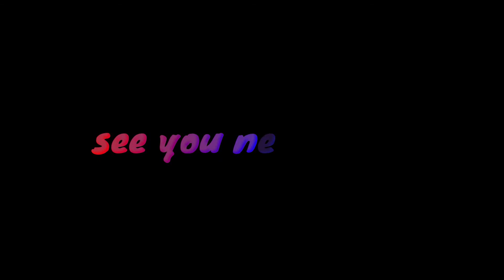LIFE with UNEXPLAINED VERTIGO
Today's video - Life with Unexplained Vertigo - is about what's it's like living with this chronic condition.  Vertigo is not anything fun. It can strike at any time and leave you feeling like you're spinning on an amusement park ride!  It's totally different from being lightheaded, too.  I don't have to be standing up like with lightheadedness. Nor do I feel like I'm going to pass out!

Chronic Inspiration is a wellness support group for those of us who suffer from chronic, invisible pain and illnesses.

Chronic Inspiration is here to help put a smile on your face or give you a place to vent - whichever you need. All I ask is you treat each other kindly.

and pick up some FREEBIES as a personal thank-you from me!

Always remember...
Hug a Pillow once a day!

Love, LeeAnna
Custom Tags for us on IG and Twitter!
ChronicallyInspired is for sharing something that melts your heart;
ChronicallyCheering is for just supporting & encouraging one another in this chaotic world;
ChronicGiggles for the laughs!
ChronicSupport - I will be using this tag for things that I’m recommending to you from the healthcare industry.
ChronicCare - This tag is solely focused on the caring of us in our varying conditions.
And, finally… ChronicWarrior as we shall forever be!